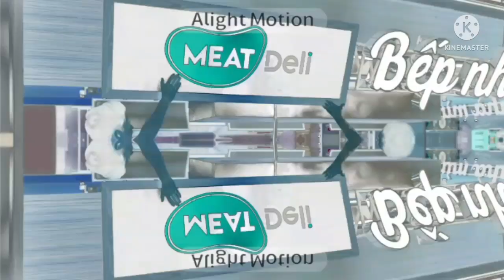VinMart Tươi Ngon Thượng Hạng in Anger Greep Major 4